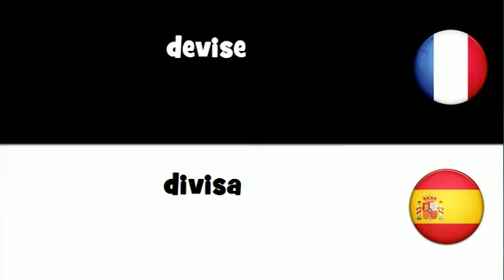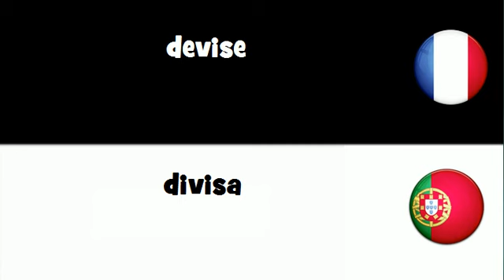VOCABULAIRE EN 20 LANGUES = devise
frenchwithvincent VOCABULAIRE EN 20 LANGUES = devise